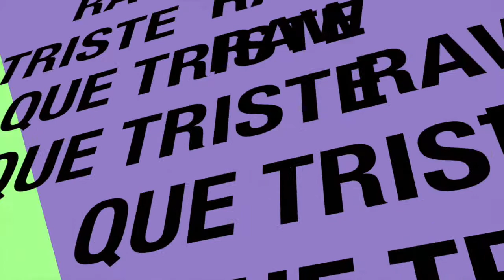NO CHILL ZONE - TITO PINGOLINIS AND JESS POPPA LOOP